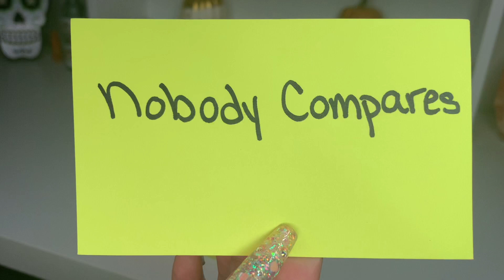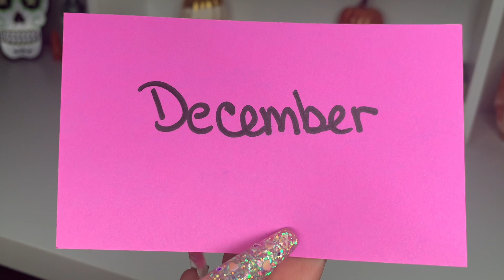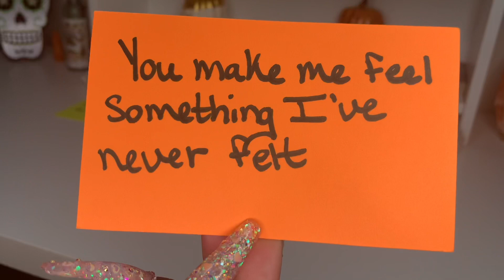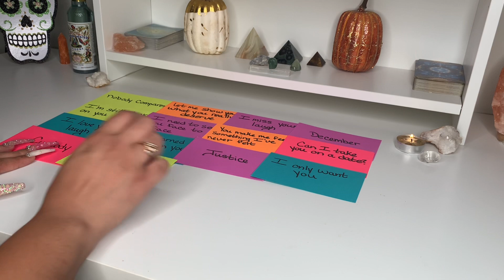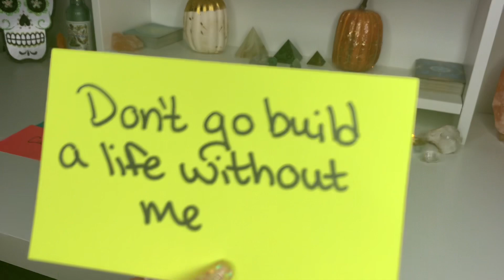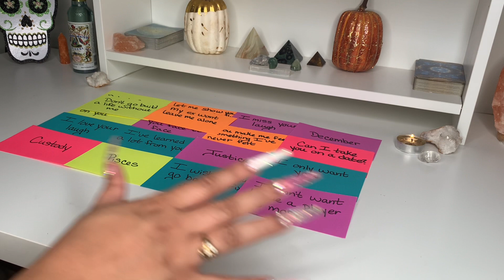Pisces ♓️ Channeled Messages From Your Person💌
Pisces this is a reading for channeled messages from your person November 2021.